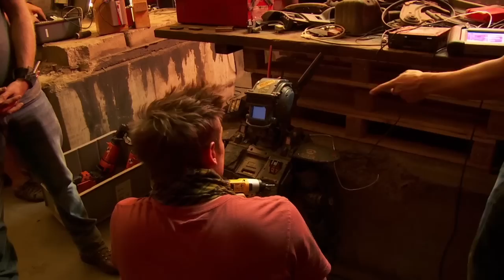Chappie Behind The Scenes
Chappie Behind The Scenes B-roll footage with the cast Hugh Jackman, Sigourney Weaver, Sharlto Copley, Dev Patel, NINJA and ¥O-LANDI VI$$ER and Jose Pablo Cantillo.

In the near future, crime is patrolled by an oppressive mechanized police force. But now, the people are fighting back. When one police droid, Chappie, is stolen and given new programming, he becomes the first robot with the ability to think and feel for himself.  As powerful, destructive forces start to see Chappie as a danger to mankind and order, they will stop at nothing to maintain the status quo and ensure that Chappie is the last of his kind.

Directed by: Neill Blomkamp
Written by: Neill Blomkamp & Terri Tatchell
Produced by: Neill Blomkamp & Simon Kinberg
Executive Producer: Ben Waisbren
Cast: Sharlto Copley, Dev Patel, NINJA and ¥O-LANDI VI$$ER, Jose Pablo Cantillo, Sigourney Weaver, Hugh Jackman